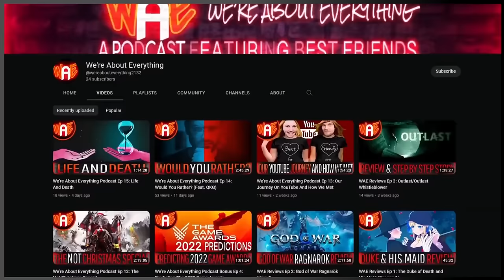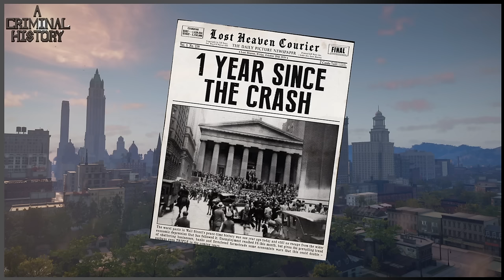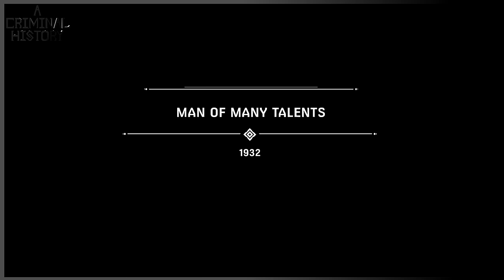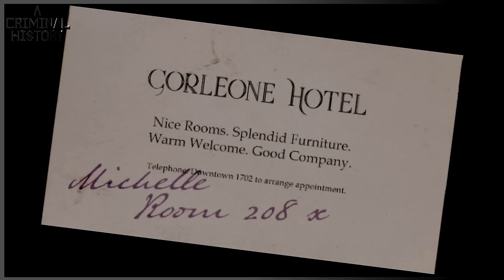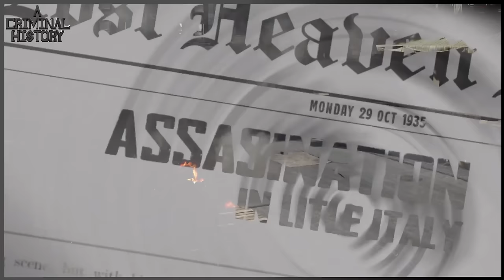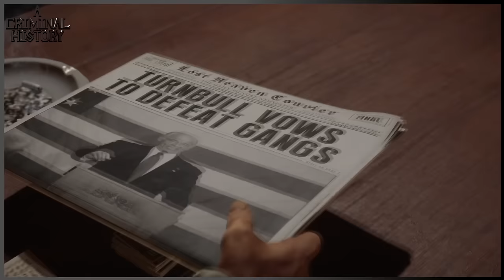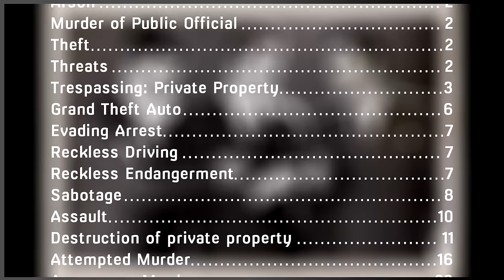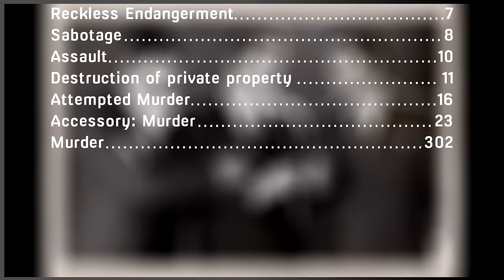Mafia | A Criminal History: Tommy Angelo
Yes folks that’s right, tonight, in collaboration with our sponsors over at Swift Cola, WBDS, Berenger’s radio brings you a chilling story about the plague of crime that had seemingly overrun our wonderful city in the 1930s, with a closer look at one of Lost Heaven’s most notorious organized crime outfits. Thanks to the insights of our investigative reporters at The Lost Heaven Courier and details obtained from the LHPD’s own Detective John Norman, we are proud to bring you this tale of opportunity, family and cold blooded murder as we examine the criminal history of Thomas Angelo.

Patrons:

NativeMobBoss
Delonta Blaine
UziMontana
Wayne Curtin
Javier García
Tarrell Bethea-Butcher
BobcatRacer
Jammer1003
KingGta15
Jason Moreno
Powerjugs
Shane Henry
Joey Willman
Wynter
Gjeggi `
Grant Cameron
Agentdarius
Shirley Rougely
Grywlf
Tyabus
Adam Greene
Andre Shields
Stridder
Thrax30
baxterkangaroo
Jamie the Racc
J B
thebosscamacho
Smarties
Osy
Sarcastic-Sulfur
ChuckK45
Diecastinator
Tempest
Outlaw-TV
Zoltan
Arthur Jones
Alex Bauman
Jesse Overlord
Maxwell Wrestling
Joshua Willmott
Ezra Hambrick
CRWolf
Mason Colin
Keyless Baton
Donovon Swartz
Aerys Oblivion
Croatianguy420
Juusto87
Jacob Robison
Michael Mercado
Eoin Harmon
JohnJeezy
Perry Smarts
Ilidio Rodrigues
GreyMaster01
Rogue Raccoon
Danyael Gregory
BubbaBabyK
John marston
Joshua Austin-Rivers
Mr D
Amuro Ray
Alex Vidal
Kenny Molloy

Chapter Times:

Intro 00:00:00
Patreon Plug 00:01:42
Early Life 00:03:25
When The Going Gets Tough 00:06:02
Wrong Place, Wrong Time 07:56
No Turning Back 00:18:23
Man of Many Talents 00:26:03
A Life of Crime 00:54:17
New Order 01:16:05
War 01:27:02
Kings of Lost Heaven 01:49:39
The Death of Art 02:14:11
Personality 02:31:03
Known Crimes 02:35:21
Outro 02:41:35
Credits 02:42:29